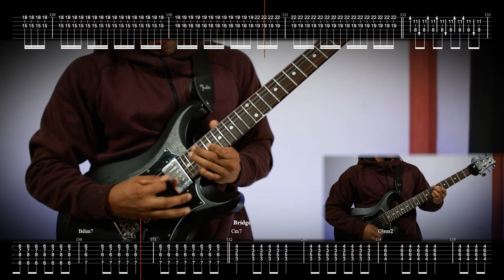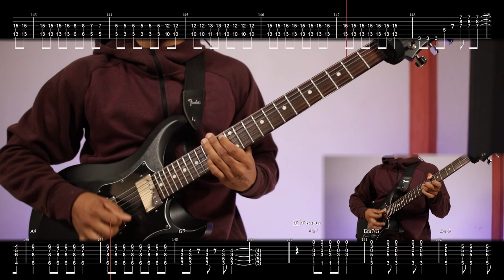[🎼TABS] Hitoribocchi Tokyo / Kessoku Band | Bocchi The Rock! OST Guitar cover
00:00 Intro
00:18 Hook
00:28 Verse A
01:00 Chorus A
01:22 Hook
01:33 Verse B
01:53 Pre-Chorus B
02:10 Chorus B
02:33 Solo
02:43 Bridge
03:05 Chorus C
03:33 Outro